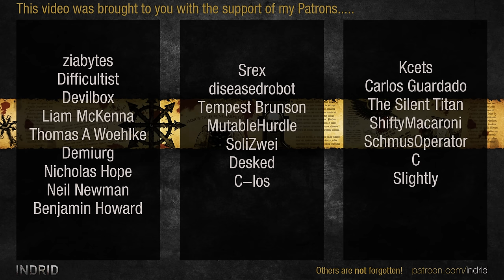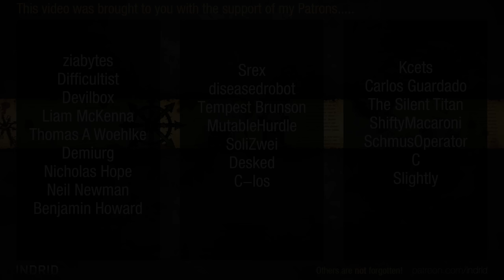Warhammer 40,000: Dawn of War 2 - 2v2 | РОССИЯ + дрокон [vs] Ghaz + Вчера был там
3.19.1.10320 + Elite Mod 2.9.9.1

РОССИЯ | Space Marines [Techmarine]
дрокон | Eldar [Farseer]
vs
[WIC] Ghaz | Orks [Kommando Nob]
Вчера был там | Chaos Space Marines [Plague Champion]

ELITE MOD